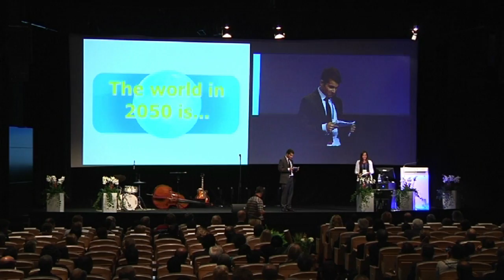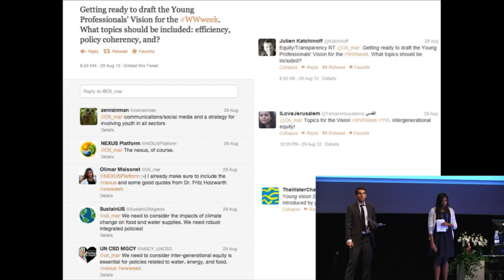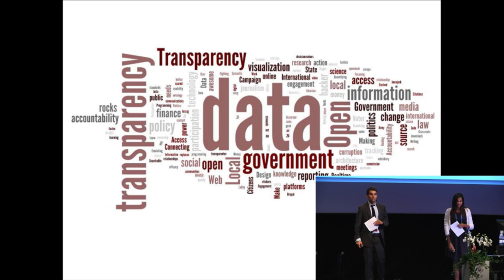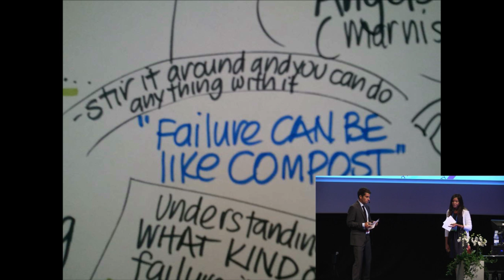2012 World Water Week Closing Plenary:Young Perspectives on Water and Food Security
2012 World Water Week Closing Plenary: Young Perspectives on Water and Food Security: Mind Map 1 - Mind Map 2 by Mr. Luca di Mario and Ms. Olimar Maisonet-Guzmán